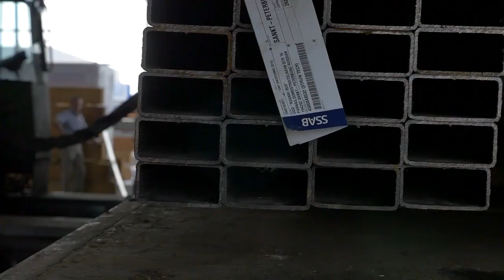Струнные рельсы SkyWay поставка металла, начало производства